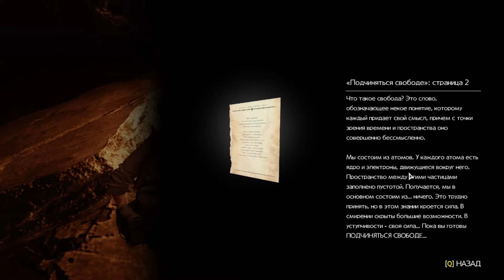The Evil Within 2 серия 11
Глава 11 - Бомба. Глава 12 - Адское обиталище Теодора. Видение. Смерть Торрес. Автомат.